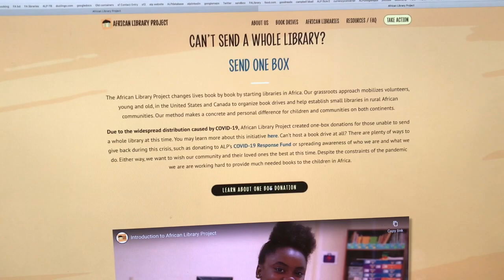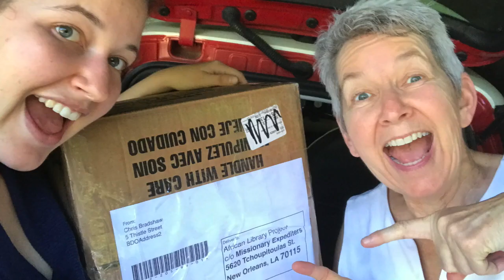ALP One Box Video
This video is about how to run a ONE BOX book drive. Music by Craig Dobbins